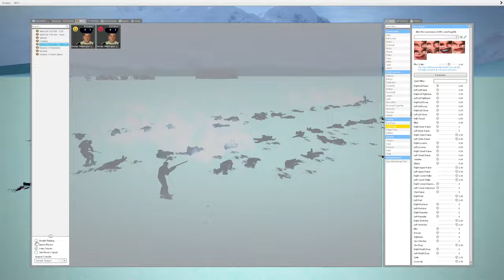Valley Forge (school project)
this is for school not a movie kind of short also might not be accurate to the war but just using my knowledge.